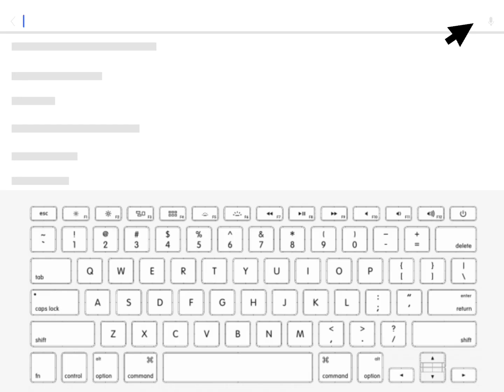That’s My Girls!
With @sketchisdead and @luvsheartt